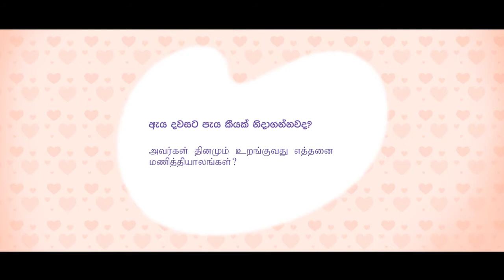Liyaka Mahima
Creative Group - Ogilvy Sri Lanka
Copy Writer     - Ayesha Pathirana